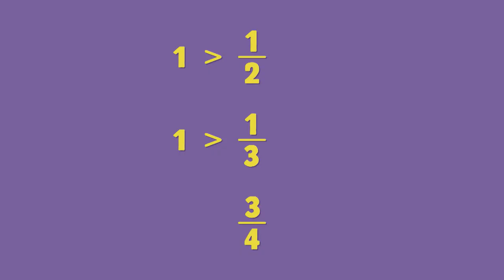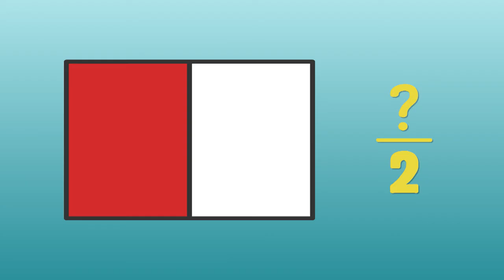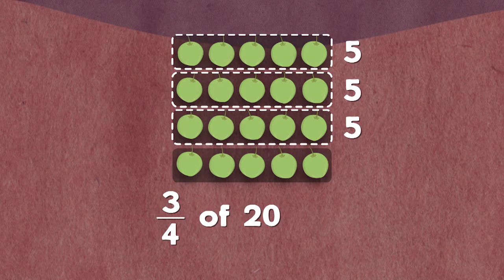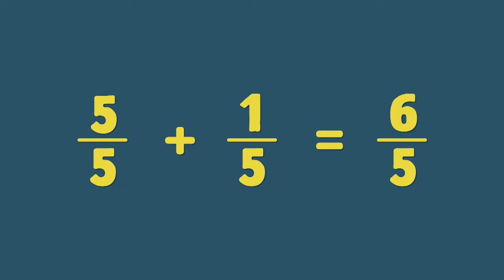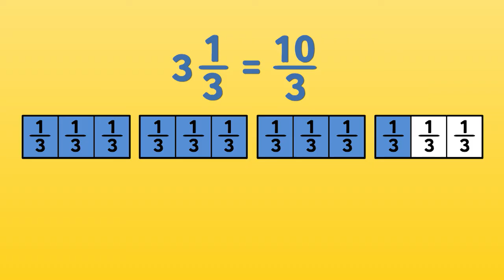Understanding fractions | MathDali | Grade 4 Math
MATHDALI SHORTS: UNDERSTANDING FRACTIONS - Grade 4 Math

This episode introduces the concept of fractions. This episode also identifies proper fractions. improper fractions and mixed numbers. The process of changing improper fractions to mixed numbers and vice versa are also discussed.

5th Floor Benpres Bldg. Exchange Road corner Meralco Ave.